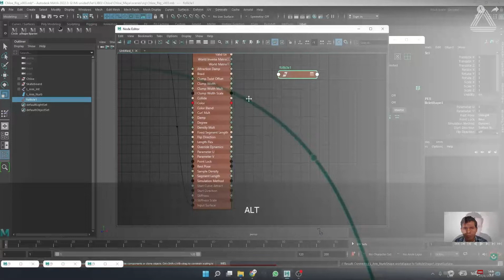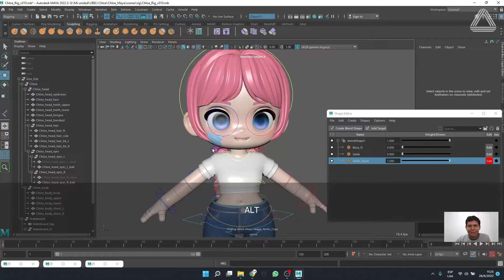Rigging EVOLUTION / 3D CAMP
Tendremos próximamente a Fernando Saltos, profesor de Rigging en Maya de Libel Academy en donde aprenderás Rigging Cartoon  intermedio, escribiendo tus propias líneas de código, Fernando te irá guiando paso a paso para que cumplas tu meta de aprender 3D con Maya.

Si quieres saber más sobre este campamento, visita nuestro sitio web o nuestros perfiles sociales.